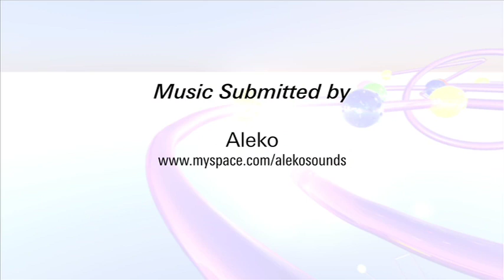Connector No.9 - Darragh Doyle & Aoife O'Driscoll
Connector No.9 -  Darragh Doyle & Aoife O'Driscoll interviewed by Winter from connector.ie